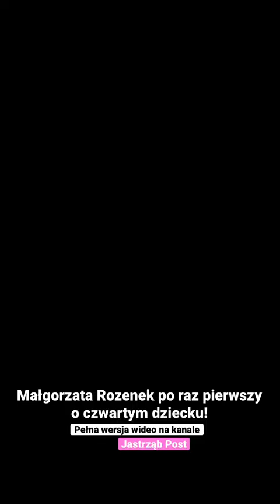Małgorzata Rozenek po raz pierwszy o czwartym dziecku!